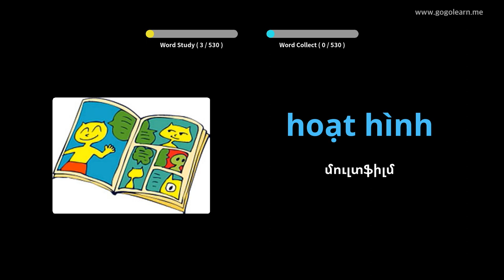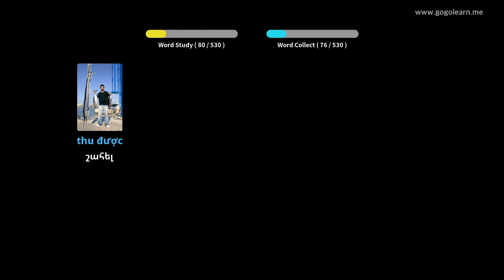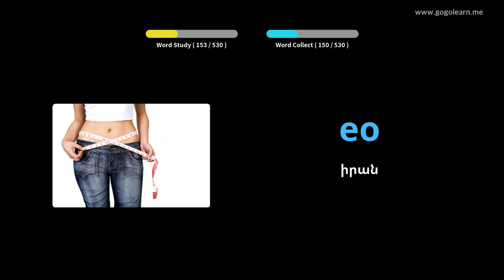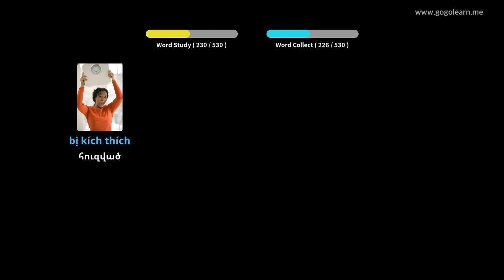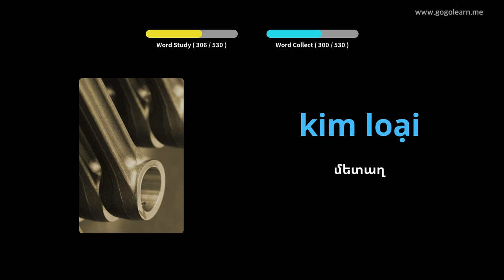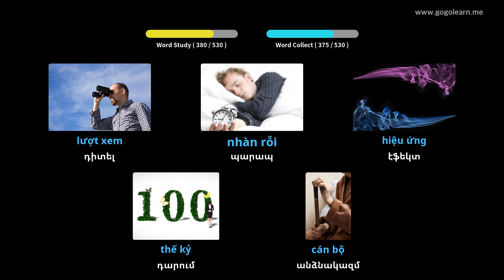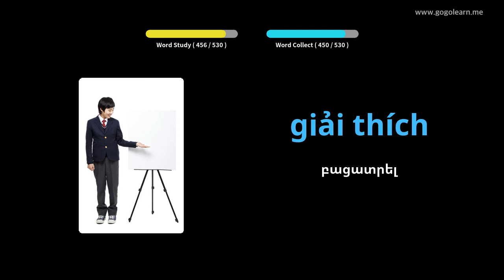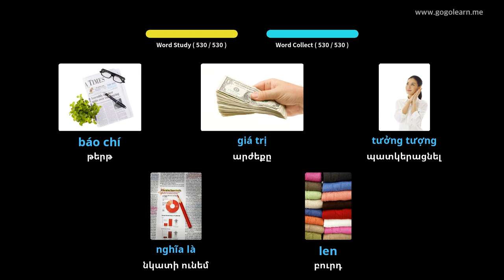Վիետնամական բառապաշարի հիմնական միջնակարգ դպրոց | Golearn